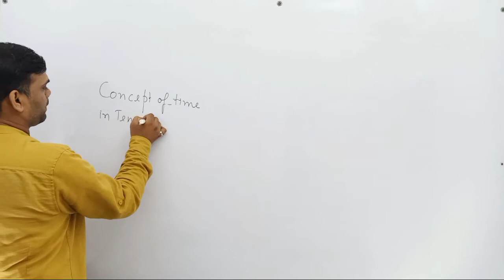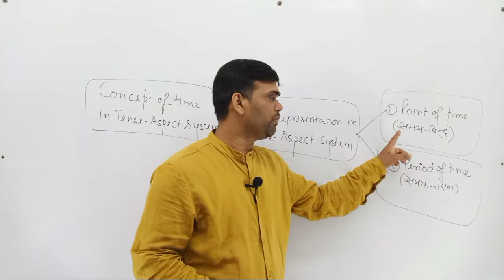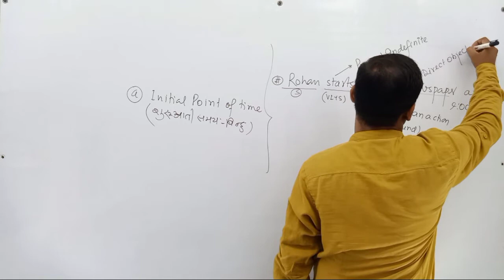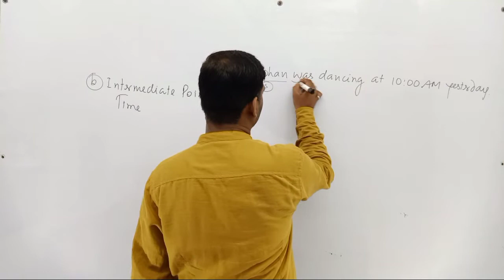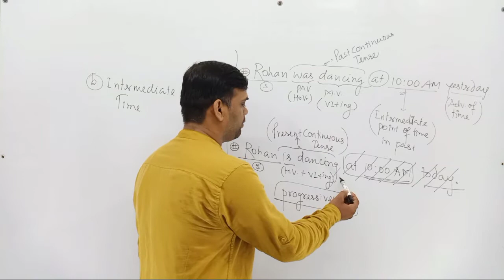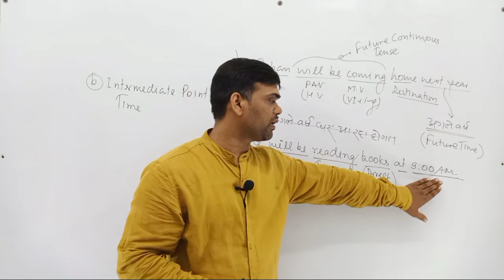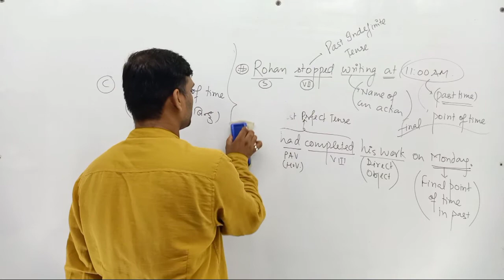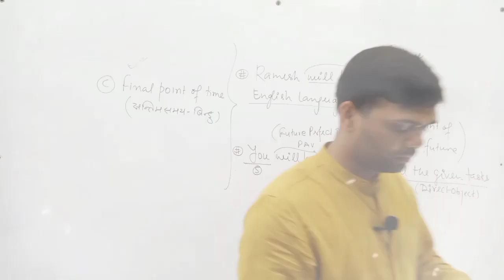Concept of Time : Tense - Aspect System : Competitive English Language - Lecture 21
Welcome to EduAuriga.
This video lecture is all about 'Tense - Aspect System'. The video lecture is very useful for English Language Learners. Through this video lecture they wil be able to learn that how 'Tense'  works and how to use them effectively in English.
The video lecture is presented by Hari 'PRASAD' Maurya (A Learner / Educator / Developer).
You can visit at:
Address :
Hari 'PRASAD' Maury S/O: Balram Maury
H. No. 02, Kolahata Kamal, Hunsepur
Maharajganj, Azamgarh - 276137

Visiting Hours :
Mon - Wednesday : 09:00 AM - 06:00 PM

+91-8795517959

EduAuriga is Your Education Charioteer. The one and only purpose of  EduAuriga is to provide the premiere learning materials to students to feed their curiosity.